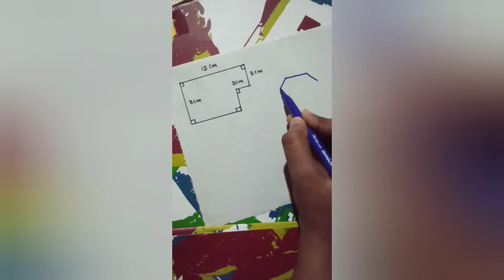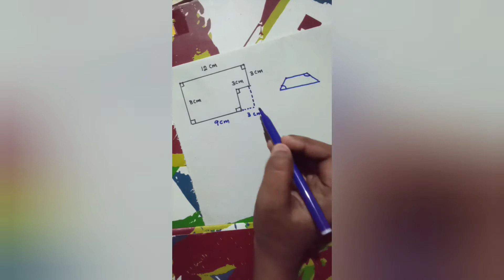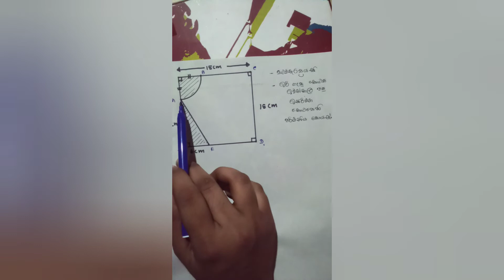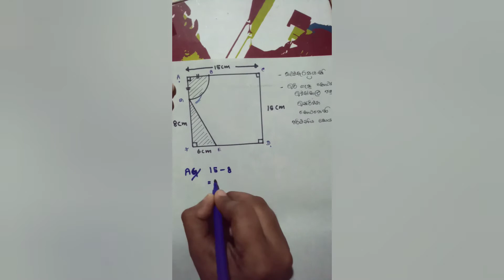10 ශ්‍රේණිය ගණිතය - පරිමිතිය (2 කොටස)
මෙහි ඇතුලත් වන්නේ පරිමිතිය සම්බන්ධ ගණන් කිහිපයකි.